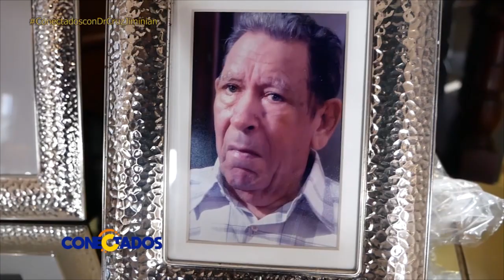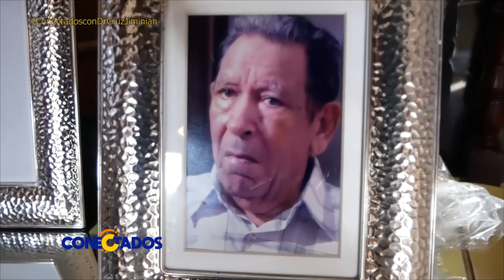Félix Antonio Cruz Jiminián | Conectados